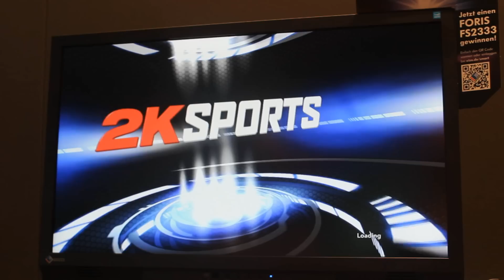NBA2K14 Playstation 4 Gameplay [Full HD]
NBA2k ist das Fifa des Basketballs und somit das beste Basketballspiel was es gibt.

Quelle PCGames.de

NBA 2K14 wird erstmals auch europäische Basketball-Teams enthalten. Im neuen Euroleague-Trailer stellt 2K Games die insgesamt 14 enthaltenen Mannschaften vor. Ob ihr somit mit einem der 30 NBA-Teams spielt oder lieber einen der europäischen Clubs, wie beispielsweise Alba Berlin bevorzugt, bleibt euch überlassen. NBA 2K14 erscheint am 4. Oktober für PC, Xbox 360 und PS3. Wann die Next-Gen-Versionen für Xbox One und PS4 erhältlich sein werden, ist nicht bekannt.
NBA 2K14 wird erstmals 14 Top-Teams der europäischen Basketball-Liga enthalten. Im neuen Gamescom-Trailer wurden diese nun vorgestellt. [Quelle: Siehe Bildergalerie] NBA 2K14 von 2K Games wird erstmals auch Mannschaften aus der europäischen Basketball-Liga enthalten. Neben den 30 amerikanischen und kanadischen Top-Clubs, stehen euch nun insgesamt auch 14 europäische Teams, wie beispielsweise Real Madrid oder Alba Berlin, zur Verfügung. Somit könnt ihr nun auch mit einem der europäischen Clubs in die Basketball-Saison starten. Die einzelnen Mannschaften wurden von 2K im Rahmen der Gamescom nun in einem "Euroleague"-Trailer näher vorgestellt. Zu sehen gibt es viele Korbleger und Gameplay-Szenen der einzelnen Teams.

Nachdem 2K Games bereits bekannt gab, dass NBA 2K14 die besten Basketballteams der Euroleague enthalten wird, serviert uns der Spielehersteller nun ein passenden Ankündigungstrailer auf der Gamescom. Besonders die Verantwortlichen der Euroleague Basketball, wie beispielsweise der Präsident und CEO der Liga, Jordi Bertomeu, freut sich über die Zusammenarbeit mit 2K Games: "Wir sind stolz darauf, mit 2K Sports zusammenzuarbeiten." Die insgesamt 14 Teams könnt ihr im neuen Gamescom-Trailer begutachten. NBA 2K14 wird am 4. Oktober für PC, PS3 sowie Xbox 360 erscheinen. Der Release-Termin der Xbox One- und PS4-Version ist bisher nicht bekannt.